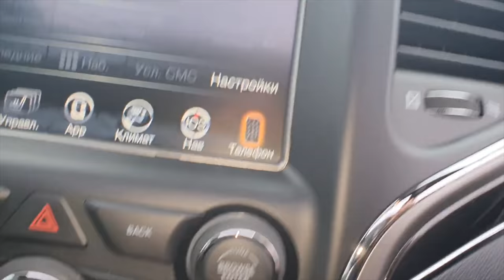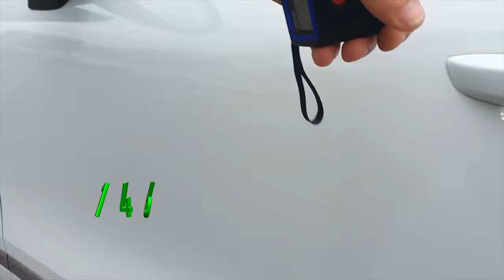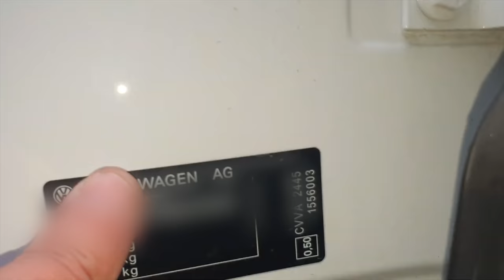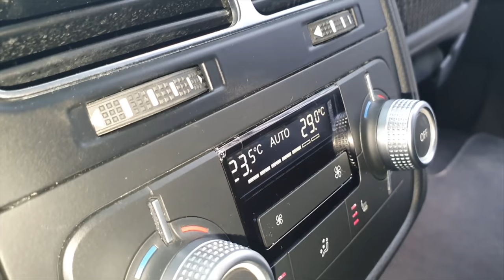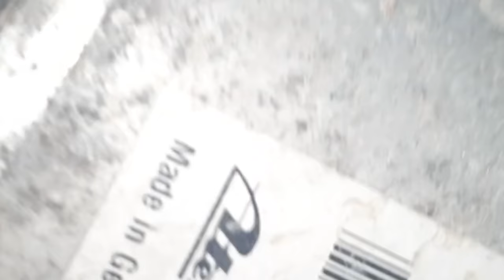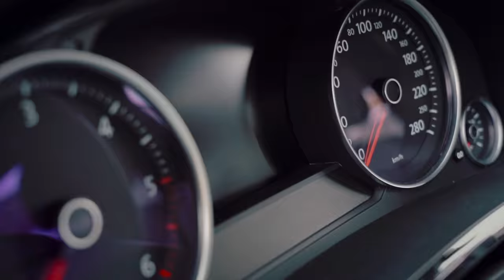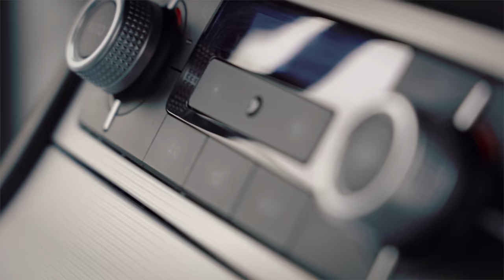Volkswagen Touareg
Тайм Код:
00:00 - Анонс
00:54 - Приветствие и пояснение
02:26 - Что остается за кадром
03:00 - Начало истории
04:54 - Альтернативы
05:53 - Осмотр jeep grand cherokee 2016 года
07:13 - Про заводскую покраску
08:23 - Продолжение осмотра
09:36 - Заезд на подъемник
11:20 - Выводы после осмотра
14:31 - Как выбрать нужный авто?
18:49 - Осмотр vw touareg 2016 год
22:48 - Ищем дальше
24:11 - Поехали в Винницу смотреть vw touareg 2016 года
28:24 - В Умани есть vw touareg 2017 год
30:45 - Поездка в Чертков за vw touareg 2016 год
33:29 - Смотрим с низу ...
34:48 - Выводы об авто
36:40 - День следующий
38:50 - Выбранный авто
39:41 - Заказчик о нашей работе
42:00 - О компании